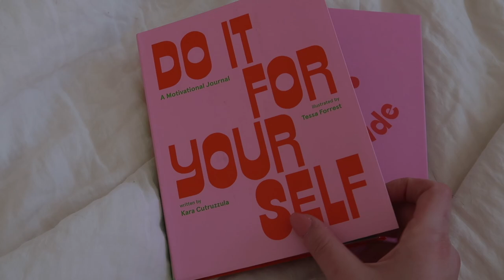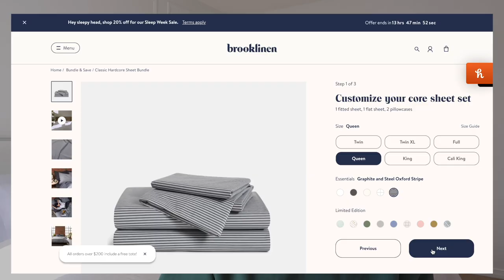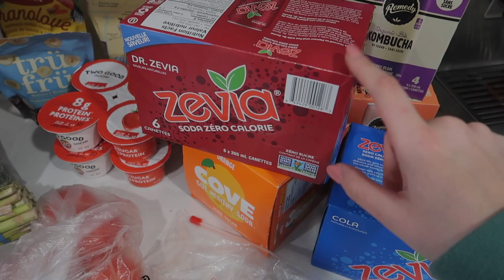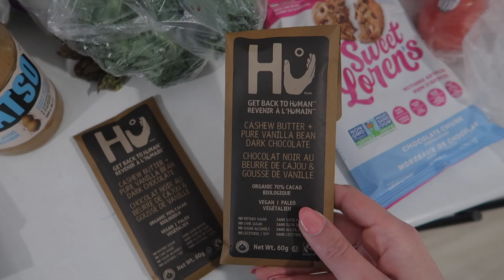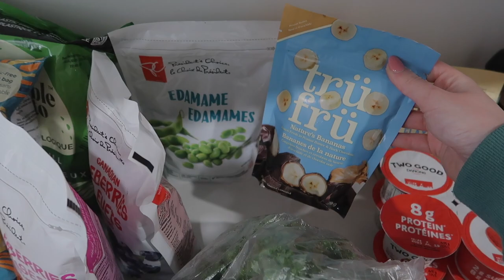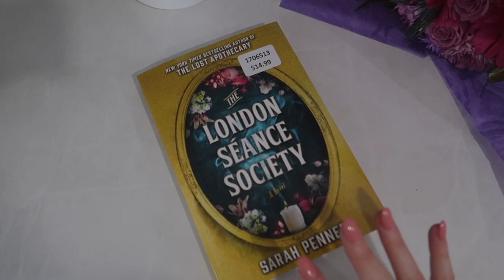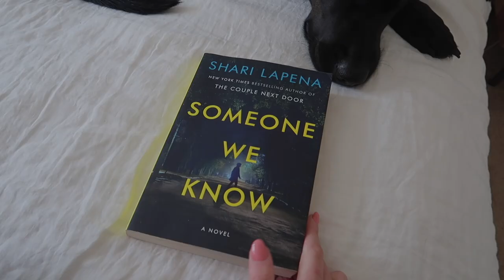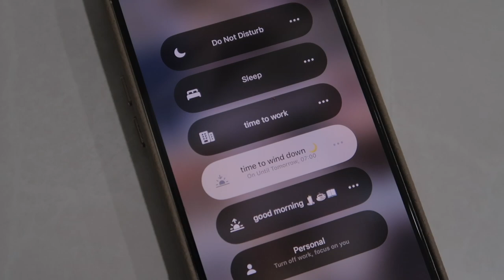FRESH START VLOG | building healthy habits, HUGE grocery haul & finding balance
Amazon storefront